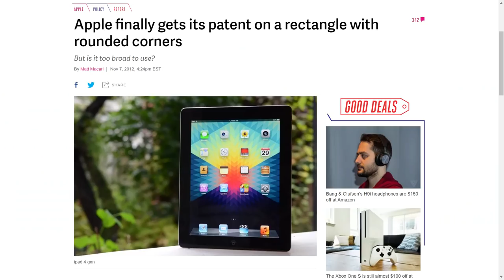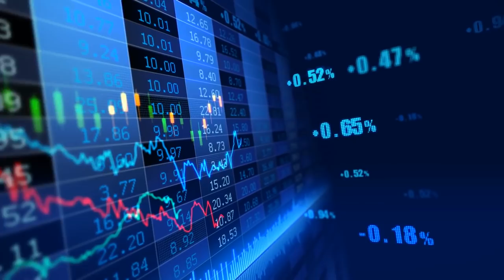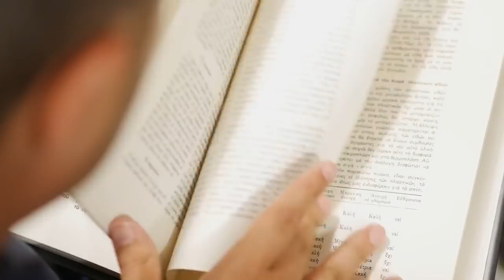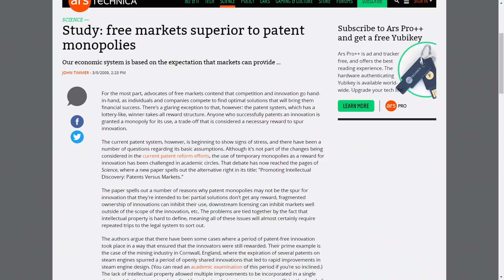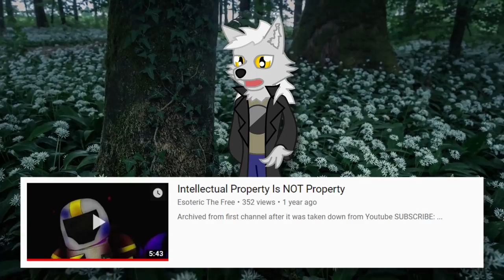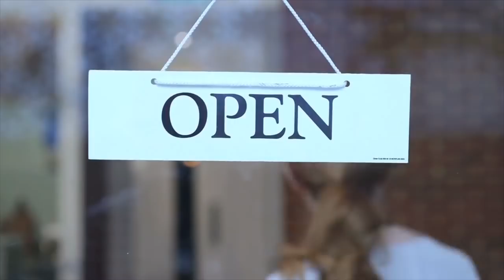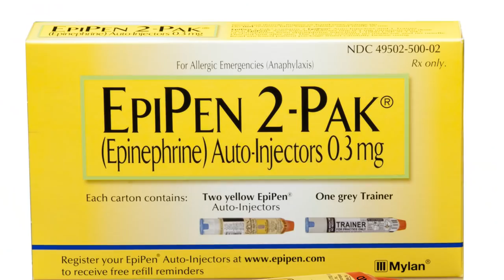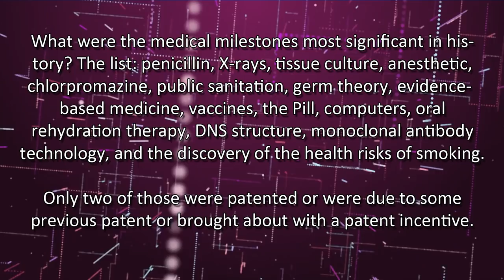The Truth About Intellectual Property